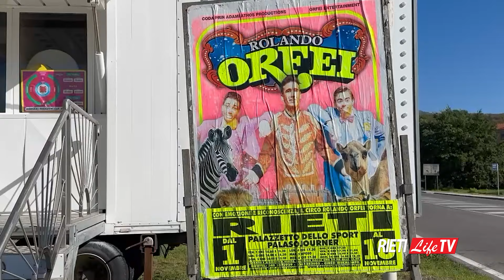🤡 Torna il circo Rolando Orfei 🎪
Il Circo Rolando Orfei della famiglia Coda Prin torna nella città di Rieti dal 1° al 10 novembre. Quest'anno, la direzione del circo ha deciso di includere nella propria tournée la città di Rieti, che durante il periodo del Covid ha accolto il circo con grande solidarietà. Il circo si presenta a Rieti con l’intenzione di ricambiare l’affetto ricevuto nel periodo della pandemia. Servizio di Valentina Fabri. Montaggio di Luciano Mancini.